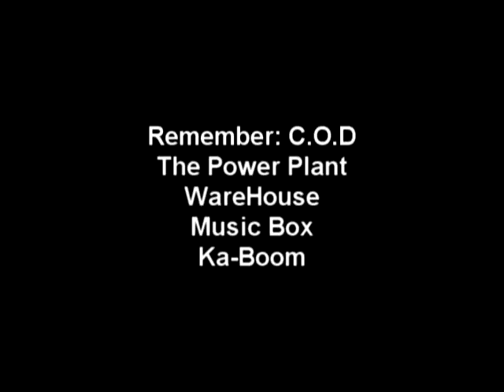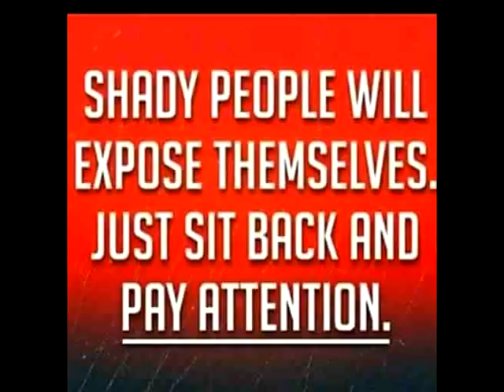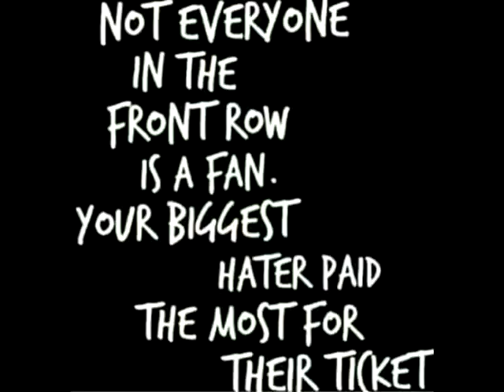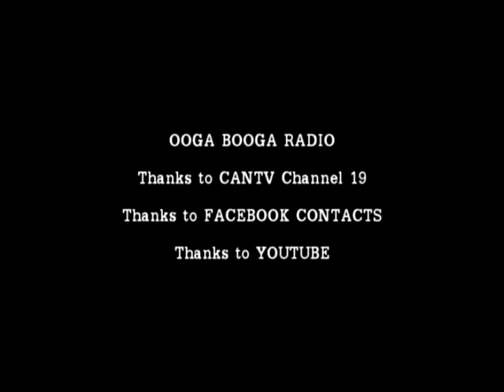OOGA BOOGA RADIO 2015/16 #6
Virtual Radio Show By Jerome Hunt JR